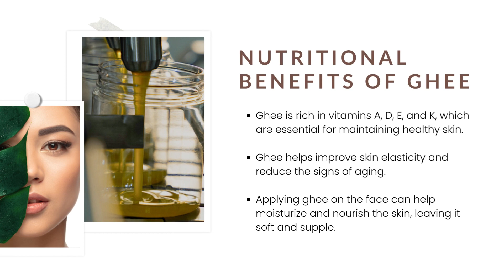Desi Ghee for Lips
Desi Ghee for Lips is a striking yet excellent remedy. Chapped and dry lips are the last thing that anyone would wish for.